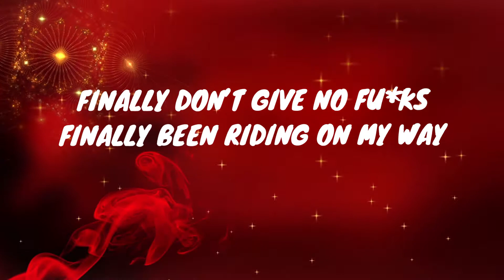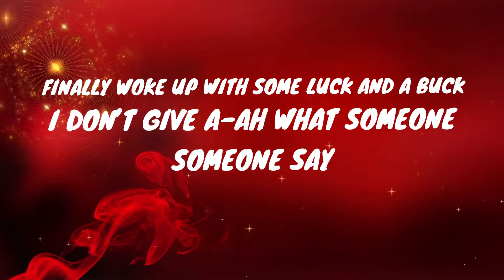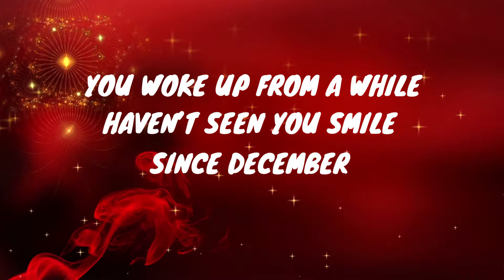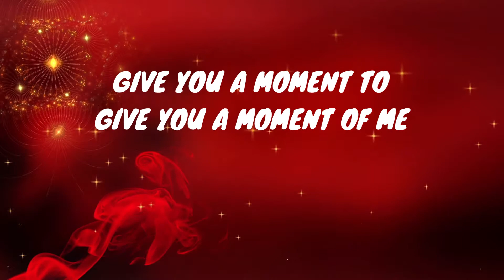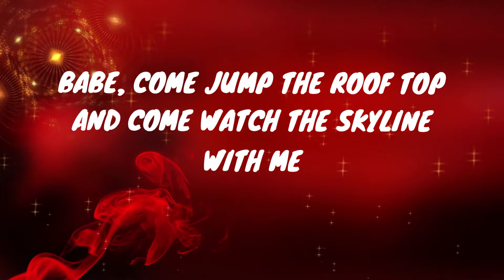Tyra Chantey - Stay in the Moment (Lyrics)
Tyra Chantey - Stay in the Moment (Lyrics) - RnB Music Lyrics by Tyra Chantey in the track Stay in the Moment. Such a wonderful track RnB Lyrics song with Hopeful & Laidback RnB Instrumental, one more time, Tyra Chantey won't disappoint her fans with her typical Vocal throughout the track. Would you Stay and listen to the entire song if you're in the moment when you deep in her emotions. For me, I would Stay and explore all lyrics of the song "Stay in the Moment", that "Tyra Chantey" has had put her truly RnB spin on that.

As always, we should start to take care of ourselves become healthier, Get first-week free access, cancel anytime, don't skip those, give it a try, it might surprise YOU!
Vo Sounds Music is the music channel to sort of new record labels that connect with new artists, promote new songs to enhance the creativity and popularity of content creators.

If you are here just to listen to music, It's a good idea to check out some of the legendary songs by Rolling Stone

Listen/Download/Stream The song "Stay in the Moment - Tyra Chantey | Clean Version"- (Instrumental Version - Lyrics/ RnB MUSIC)

It's not only about you, me, for others to enjoy as well, as YOU know sharing is caring.